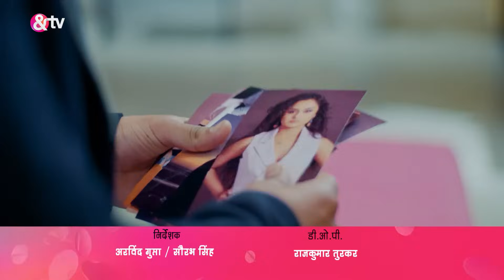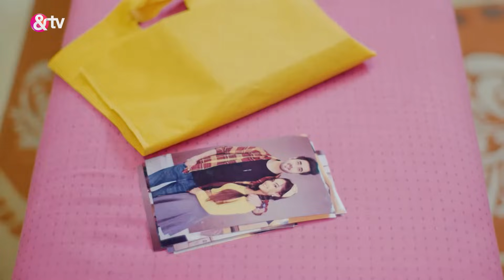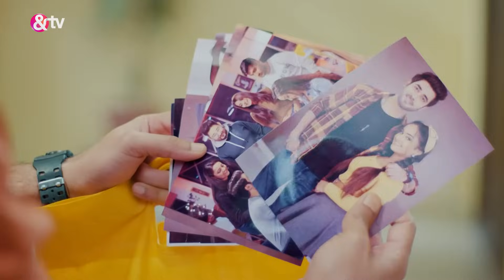Ghar Ek Mandir Kripa Agrasen Maharaj Ki | Ep.125 | Sandy शादी तक Varun बहार | Full Episode | AND TV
Gendaâ€™s mother gives her a special sari. However, Kundan and Anuradha give Genda another sari for the ritual. Genda gets upset when her mother asks her to wear the sari given by Anuradha.

Show Name : Ghar Ek Mandir Kripa Agrasen Maharaj Ki
Producer/Star Cast : Shrenu Parik,Vishal Nayak,Sameer Dharmadhikari
Episode No : 125

Gendas devotion to Maharaj Agrasen is tested when circumstances compel her to challenge her father-in-law Kundan Agarwals patriarchal notions by taking over the responsibility of his beloved shop.

Click here  watch Webisode on YouTube ►PL_bx64ia-qJkRpXDUfAVVy8xjELjrnFpb
Click here  watch Quick Recap on YouTube ►PL_bx64ia-qJm7wnd5E9F1l252ZQbKfUsn
Click here  watch HIghlight on YouTube ►PL_bx64ia-qJlMFMDvSaFqnxYXtZaViVcy
Click here  watch Week In Shorts on YouTube ►PL_bx64ia-qJlOA1iLatYDwcDSqfLsqQ_m